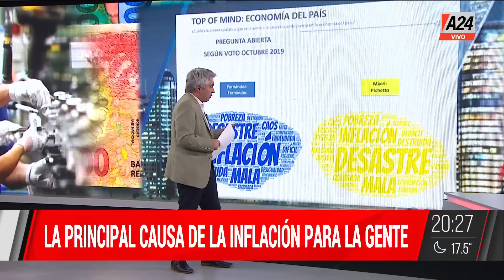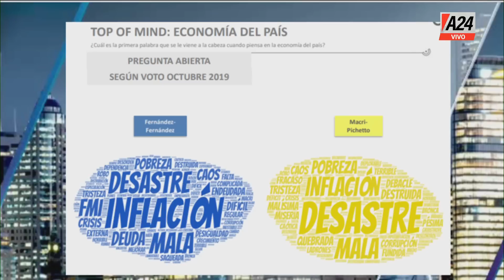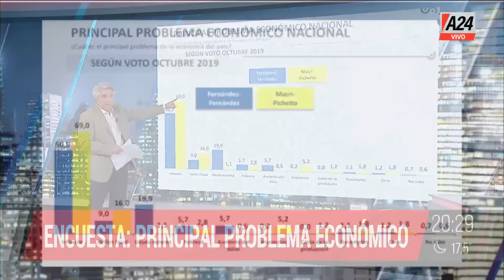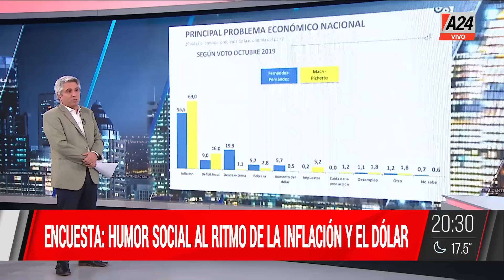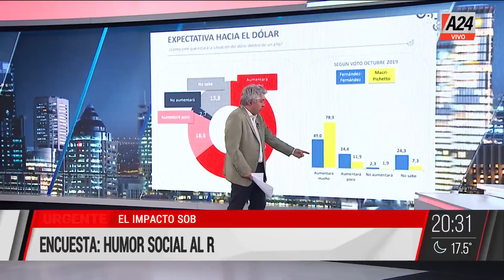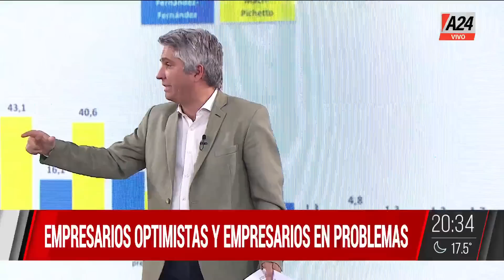📣 Humor social: la SITUACIÓN ECONÓMICA es la principal PREOCUPACIÓN de los ELECTORES